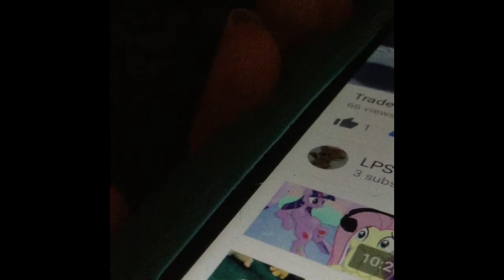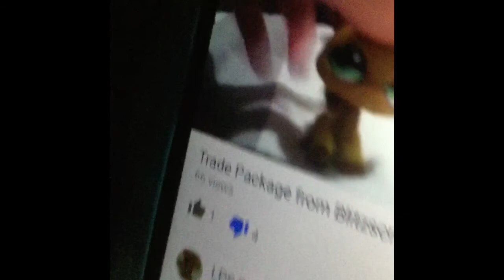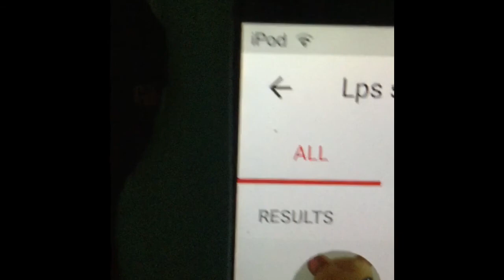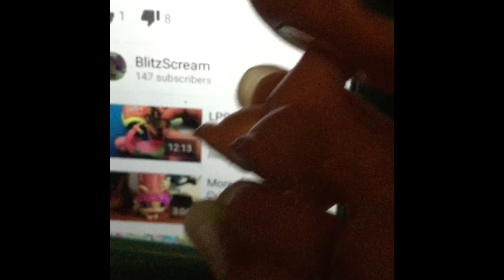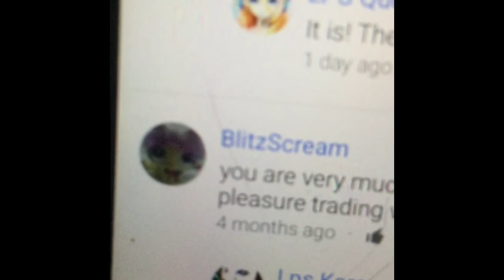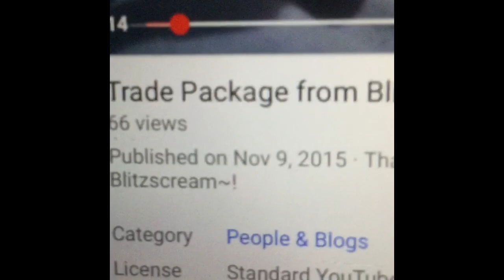Proof Blitzscream Has My Sister's Collie & That Blitzscream's A Scammer read description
Lots of proof!
LPS sandy has changed her name to LPS tobi.